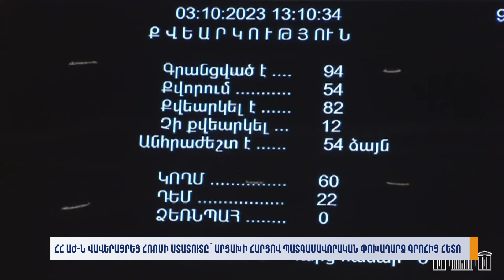ՀՀ ԱԺ-ն վավերացրեց Հռոմի ստատուտը` Արցախի հարցով պատգամավորական փոխադարձ գրոհներից հետո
Մանրամասները ներկայացնում է Նարինե Ղուկասյանը